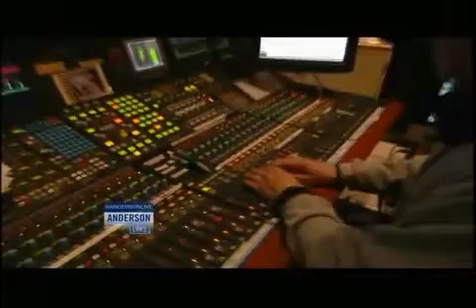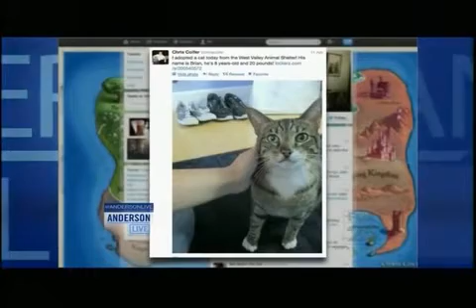Chris Colfer con Anderson Cooper (14-1-13)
Perdon por no subtitular la parte de SBL :/